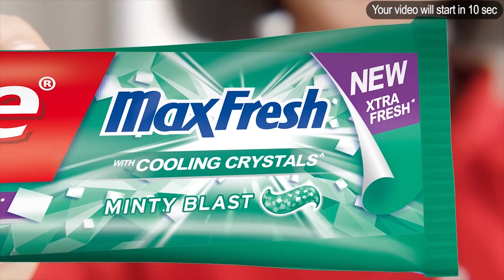ကလေးငယ် ထိတ်လန့်နေမှာစိုးလို့ Baby Sharkသီချင်း အတူတူဆိုပြကြတဲ့ ဆန္ဒပြသူတွေ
လက်ဘနွန်မှာ ဆန္ဒပြသူတွေက ကလေးတစ်ယောက်ကို Baby Shark သီချင်း စုပေါင်း သီဆိုပြကြတဲ့ ဗီဒီယိုကို လူမှုကွန်ရက် မီဒီယာတွေပေါ်မှာ အများအပြား မျှဝေနေကြပါတယ်။

ပြီးခဲ့တဲ့ သီတင်းပတ်ကုန်က ဖန်အယ်လ် ချက်ဘက်ခ်မြို့မှာ ဆန္ဒပြသူတွေက အစိုးရ ဆန့်ကျင်ရေး ကြွေးကြော်မှုတွေနဲ့ အော်ဟစ်နေခဲ့ကြပါတယ်။ အဲဒီအချိန်မှာ ကားမောင်းလာတဲ့ ကလေးအမေ အလီနာ ဂျက်ဘူအာက သူ့ရဲ့ သားငယ် ရိုဘင်းဟာ ဆူညံသံတွေကြောင့် အရမ်း ထိတ်လန့်နေတဲ့အတွက် အသံတိုးပေးဖို့ ဆန္ဒပြသူတွေကို မေတ္တာရပ်ခံခဲ့ပါတယ်။

ဒါပေမဲ့ ဆန္ဒပြသူတွေမှာ ပိုပြီး ကောင်းမွန်တဲ့ စိတ်ကူးတစ်ခု ရှိခဲ့ပြီး အသံတိတ်သွားမယ့်အစား ကားနားမှာ ဝန်းရံပြီး Baby Shark သီချင်းကို အတူတူဆိုရင်း ရိုဘင်းကို ချော့မြှူခဲ့ကြတာ ဖြစ်ပါတယ်။ ကလေးငယ်ဟာ လူတွေ အများကြီး သူ့နားမှာဝိုင်းပြီး သူကြိုက်တဲ့ သီချင်းကို ဆိုပြနေတဲ့အတွက် တအံ့တဩ ဖြစ်နေခဲ့ကြပါတယ်။

ချစ်စရာကောင်းတဲ့ ဒီအခိုက်အတန့်ကို အလီနာက ဖုန်းနဲ့ ဗီဒီယို မှတ်တမ်းတင်ထားပြီး လူမှုကွန်ရက်ပေါ် မျှဝေပေးခဲ့တာ ဖြစ်ပါတယ်။ ရိုဘင်းဟာ အဲဒီတုန်းက စိတ်ရှုပ်နေခဲ့ဟန် နည်းနည်း ရှိပေမယ့် အခုတော့ ဒီဗီဒီယိုကို ပြန်ပြတိုင်း တခစ်ခစ် ရယ်နေကြောင်း အလီနာက ပြောပြပါတယ်။

Baby Sharkဟာ တောင်ကိုရီးယားက ကလေး ပညာရေးဆိုင်ရာ လုပ်ငန်းတစ်ခုဖြစ်တဲ့ Pinkfongက ဖန်တီးခဲ့တဲ့ ကလေး သီချင်း တစ်ပုဒ်ပါ။ မြူးကြွတဲ့ သံစဉ်၊ လွယ်ကူတဲ့ စာသားတွေနဲ့ ဖွဲ့စည်းထားတဲ့ သီချင်းဟာ ကမ္ဘာပေါ်မှာ လူသိအများဆုံး ကလေး သီချင်းတစ်ပုဒ်လည်း ဖြစ်လာပါတယ်။

လက်ဘနွန်မှာ အစိုးရ အဖွဲ့ရဲ့ အဂတိ တိုက်ဖျက်ရေး လုပ်ငန်းစဉ်တွေ ထိရောက်မှု အားနည်းနေတာနဲ့ စီးပွားရေး ပြုပြင် ပြောင်းလဲမှုတွေ လက်တွေ့ အကောင်အထည်ဖော်ဖို့ နှောင့်နှေးနေတဲ့အပေါ် တစ်နိုင်ငံလုံး အတိုင်းအတာနဲ့ ဆန္ဒပြမှုတွေ ပေါ်ပေါက်နေတာ ဖြစ်ပါတယ်။